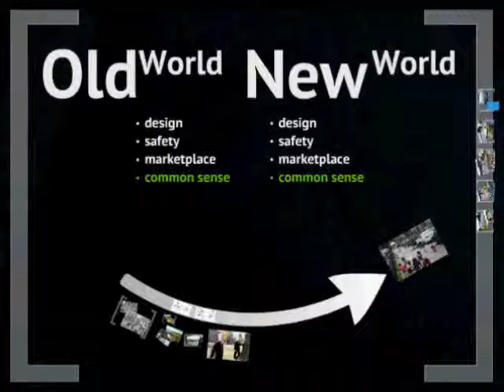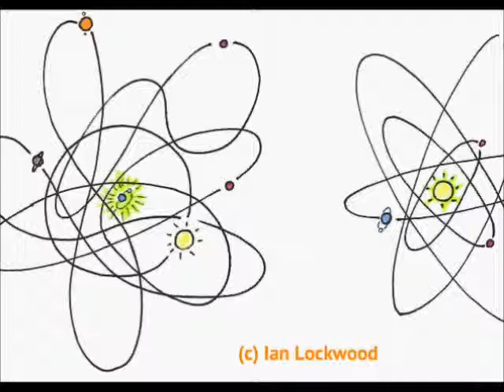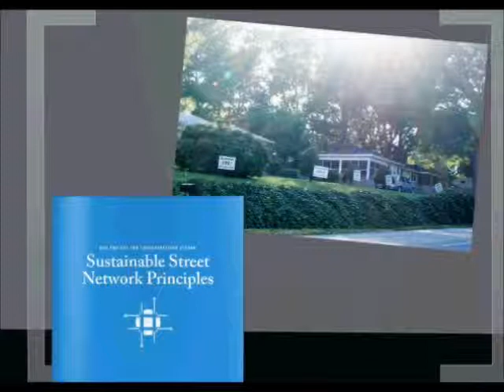CNU20: Transportation from Old World to New World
Presentation by Andy Boenau as part of the 2012 Congress for New Urbanism held in West Palm Beach, FL.

For 20 years, the New Urbanism has been a thought leader in sustainable planning, urban design and architecture, and we plan to stay there. The Open Innovation track at CNU20 will showcase cutting edge work of members and attendees covering a variety of topics from brand new theories of urbanism still in the formation stage to completed projects available for critique.

music: "Old Strange" by Black Twig Pickers and Steve Gunn (Creative Commons-Attribution)